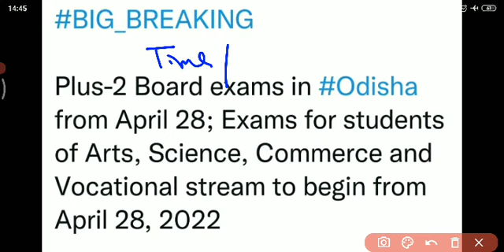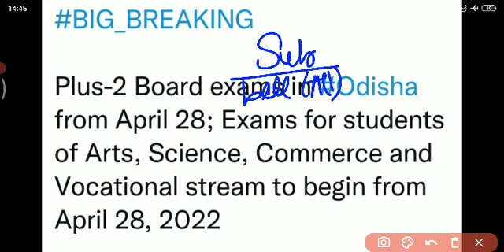+2 Board Exam Update || Plus Two Board Exam Update || CHSE ODISHA